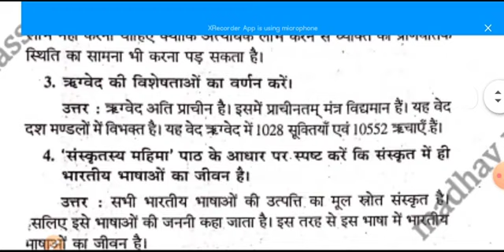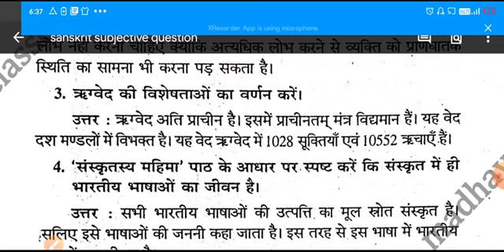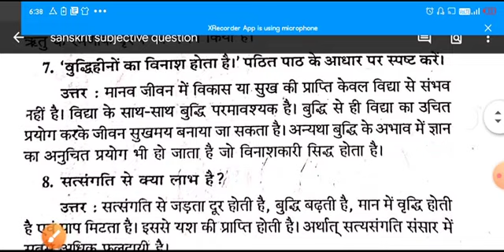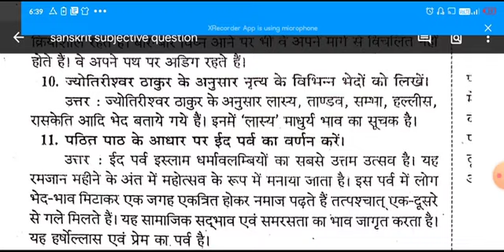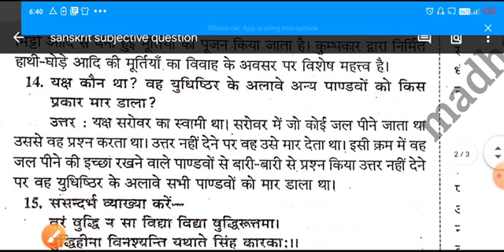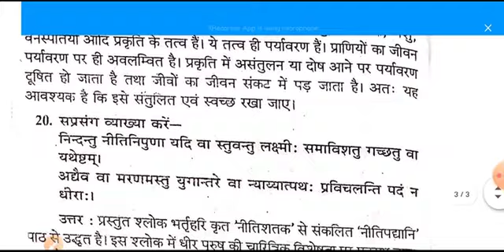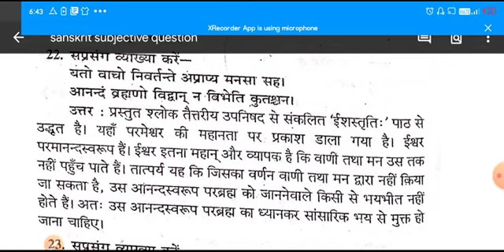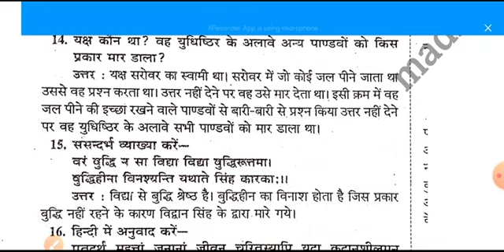Biharboard class 9th sanskrit vvi subjective question jaldi karo रहेगा तो यही से madhavncertclasses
# madhavncertclasses

madhav